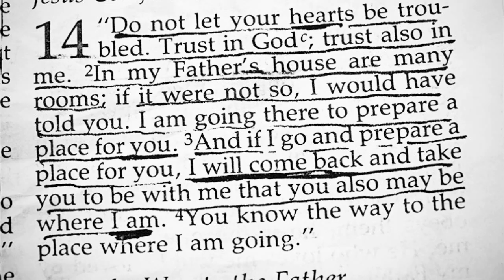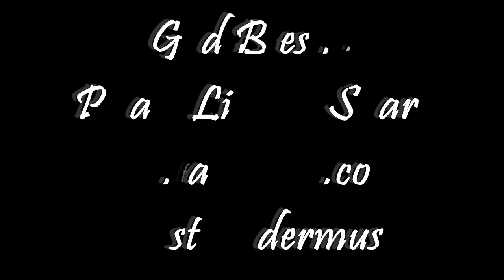BrotherDave - "Hearts of Stone" ft. Revolution "New Christian Rap Hip Hop Music"